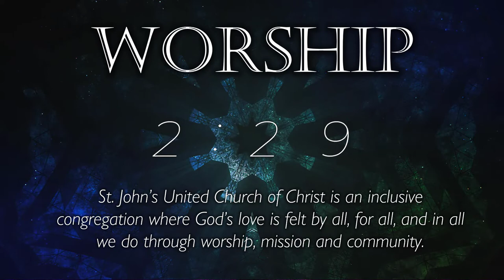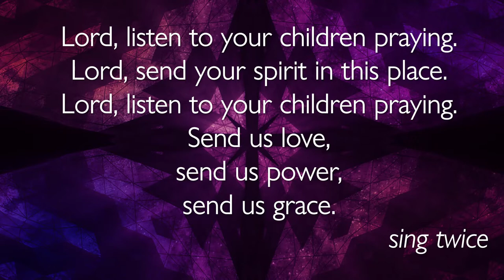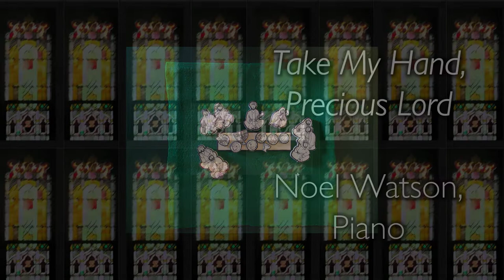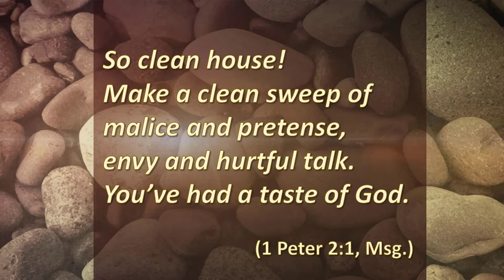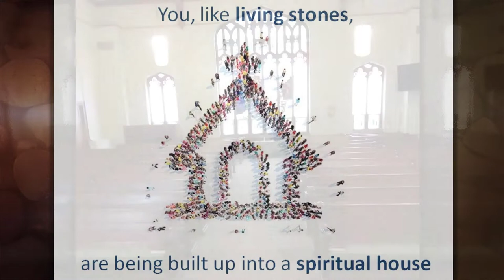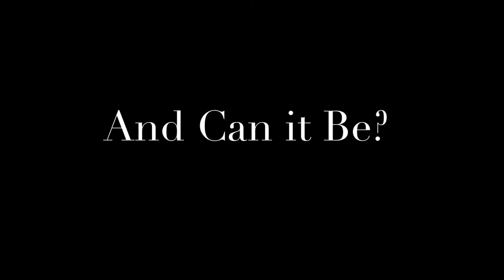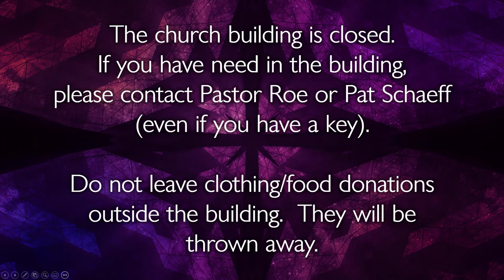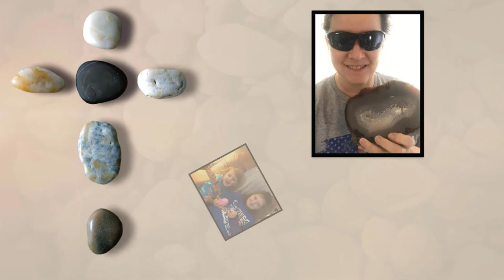05 03 2020 Worship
St. John's United Church of Christ
Germantown, OH
1 Peter 2:1-10
We Are Living Stones